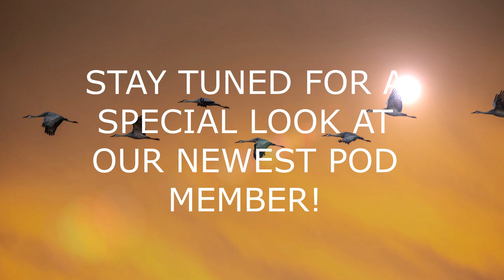We have some EXCITING news!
Exciting news!
We have something BIG in the works!

Please help a girl out and make sure you LIKE, SUB, and SHARE!
It costs nothing, takes but a moment, and really really really helps us out here!

All photos taken are of my own taking/ ownership. Prints are available upon request. Inquire for more information.

This is a right that you have and we will not change that. If any part of the contents of this channel is your property (such as an image or distributor artist musician, label), please send me a e-mail message or a personal message and your content will be removed immediately. Please do not flag my channel.

Explore Fairy Tale Entertainment Princess Parties!